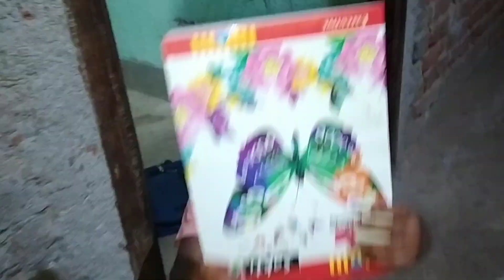Prince And Shivani Me Ladaye Ho Gya 😂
Hello 👏 G Kaise Hai Aap Log 🥰

                     🙏 धन्यवाद भाईयो 🙏